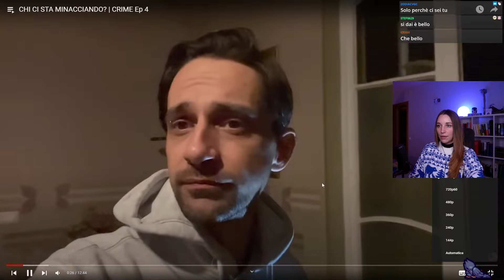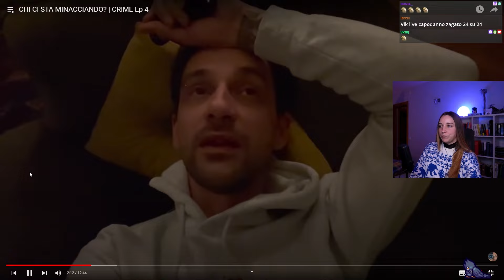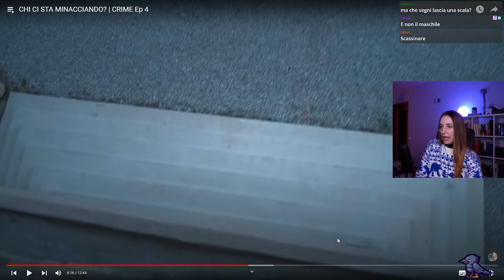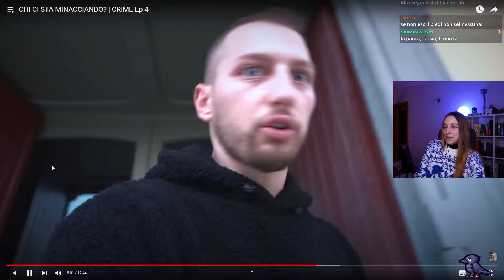Reaction "CHI CI STA MINACCIANDO? - CRIME EP. 4"